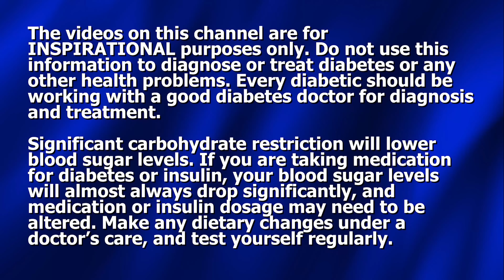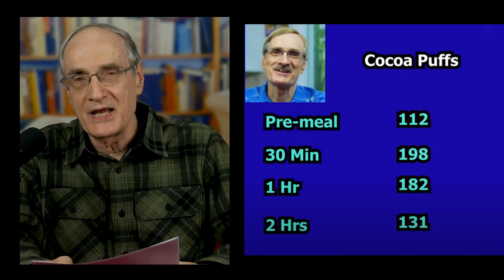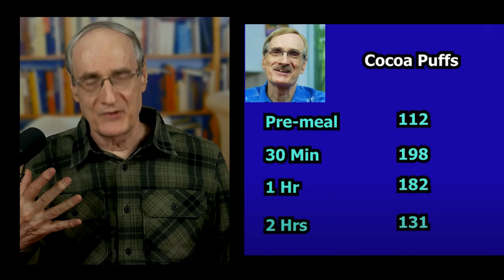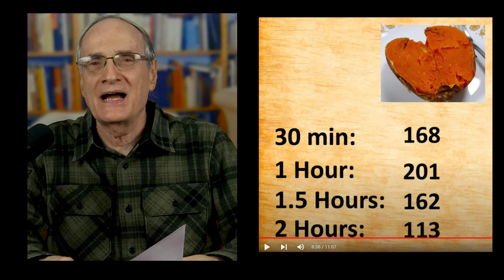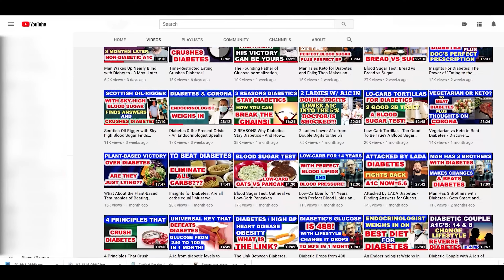Your 2-Hour Post-Meal Tests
Dennis Pollock discusses the Post-Prandial (Post-Meal) Glucose Test, and why we must find our peaks.

To order Benedicta's book (signed) PLUS the 45 minute DVD with Ben and Dennis sharing how they met